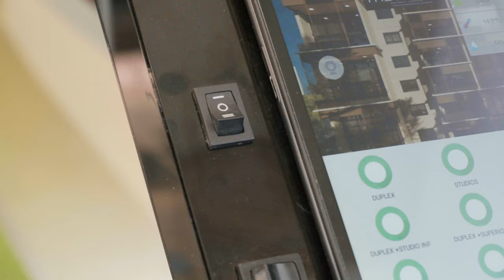Maquetes: Um Novo Patamar